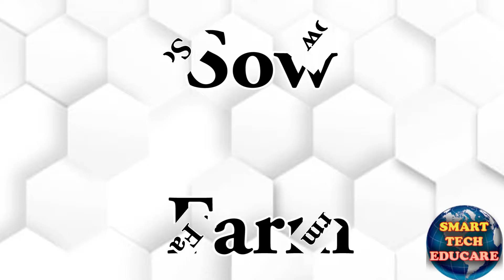The story of farming grade 3 social lesson 2 hardwords Tulips